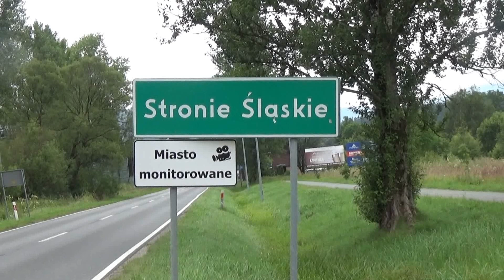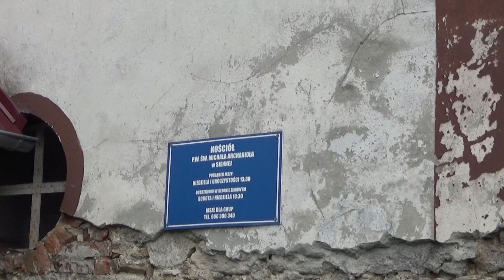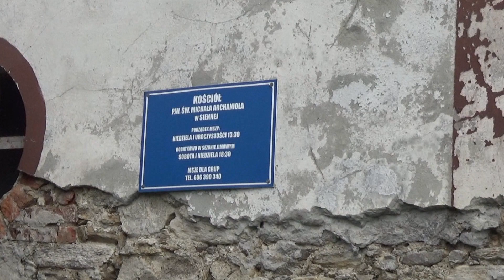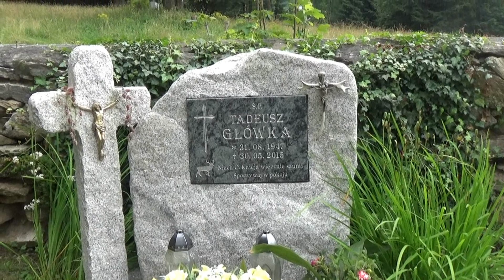Kościół św. Michała Archanioła w Siennej z historią w tle 6 sierpnia 2020 r.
Odrestaurowany kościół p.w. św. Archaniołów Michała, Rafała i Gabriela , usytuowany na zboczu. Murowany stalowy, półkoliście zakończony prezbiterium. Przykryty sklepieniem kolebkowym i nakryty dwu spadowym dachem z którego wyrasta smukła ośmioboczna sygnaturka zwieńczona stożkowym hełmem. Wewnątrz resztki barokowej drewnianej polichromii prospektu organowego. Kościół wzniesiono w II połowie XVIII wieku i przebudowano w XIX w. W czasie II wojny światowej , przybył tu uciekając przed frontem wrocławski biskup. Zaowocowało to legendą, jakoby znajdowały się tu schowane przez niego skarby. Szukający skarbów Rosjanie całkowicie zdewastowali świątynie. Aktualnie odbywają się tu rokrocznie 29 listopada , odpusty, a 24 grudnia jest sprawowana niezwykle nastrojowa Pasterka. Wikipedia. Link do filmu